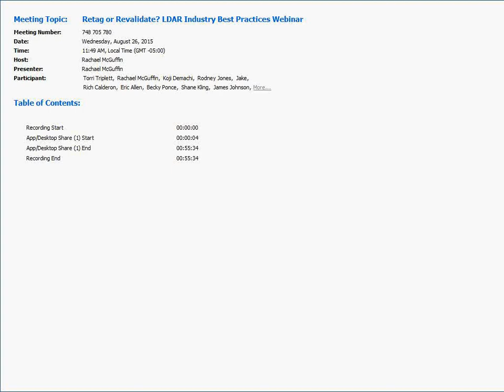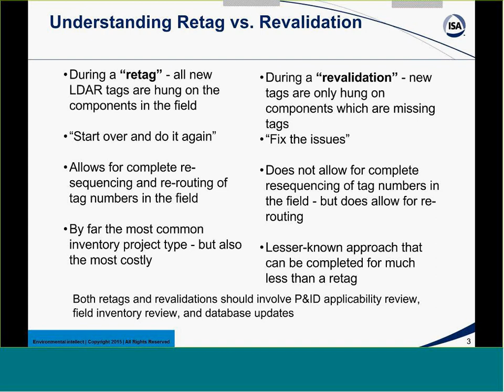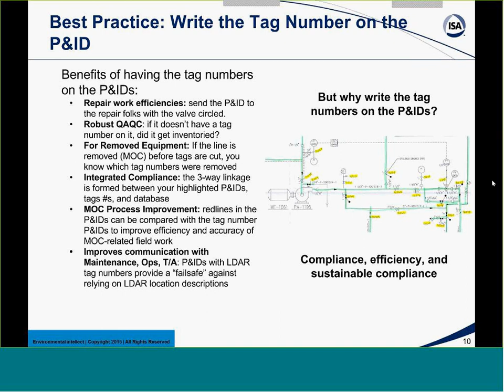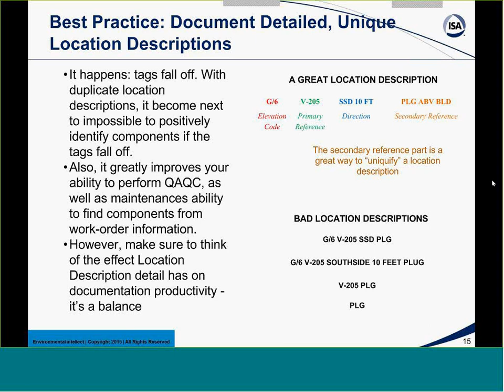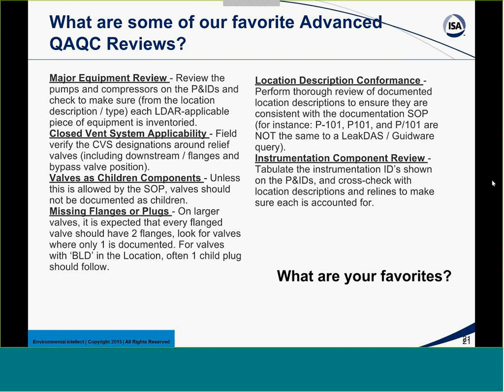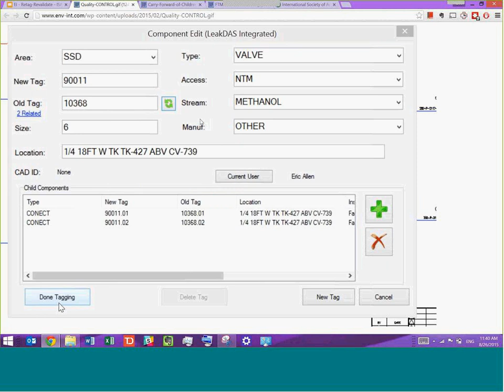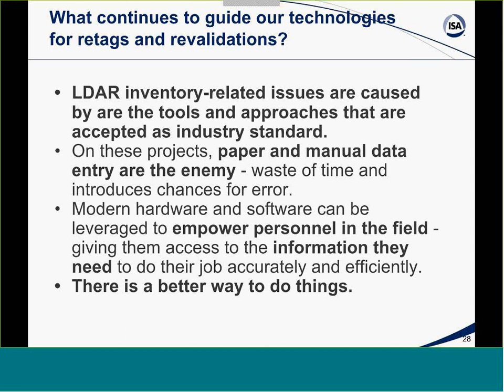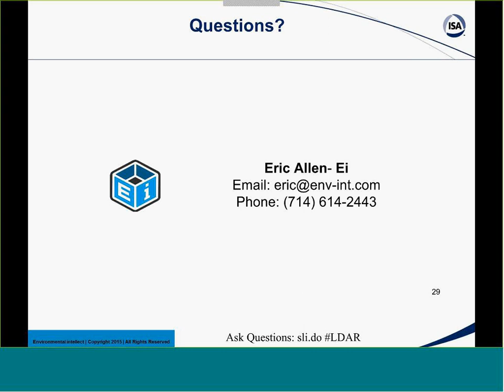Retag or Revalidate LDAR Industry Best Practices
This webinar will teach you about ways to address and overcome many of the challenges in completing retagging or revalidation projects, such as:
• Project Tracking and Accountability – Keeping track of P&ID markups, flagging, tagging, documenting, and/or revalidating progress
• Lack of Quality Controls – Bad data is collected, and later fixed, instead of preventing bad data from being collected
• Dealing With Paper – Cumbersome to manage, inefficient to update, easy to damage or lose
• Merging Old Tag History with New Tag – Merge old tag history onto retagged/revalidated components without straining I.T. resources.
• Minimizing Title V Deviations – Eliminating “false positives” as potential deviations and mitigate database recordkeeping risks
• Managing Field Redlines – Collecting and making sense of field-collected redlines to incorporate back into various plant compliance programs
• Ensuring Highest Level of Inventory Accuracy – Incorporating “trust but verify” QA/QC checks that validate work completed by the contractor
• Dealing with Future Change Management (P&IDs, Inventory) – Sustaining P&ID highlighting and equipment inventory accuracy after retagging or revalidation
• Reducing Time and Money Spent on Intermediate and Unnecessary Tasks – Flagging cards, manual compliance data entry, database QA/QC to fix technician errors

Attend the 16th ISA LDAR-Fugitive Emissions Symposium (LDAR)! - See Exclusive LDAR Topics, Products, Services and Compliance Updates
16-19 May, 2016
Hyatt Regency Denver Tech Center
7800 East Tufts Avenue
Denver, Colorado, USA, 80237